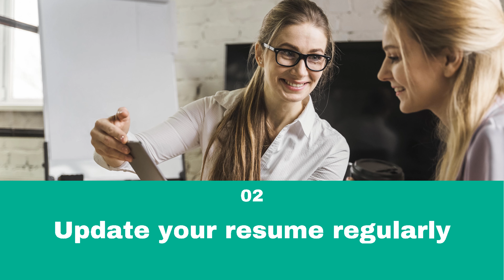Follow these 6 resume tips to start getting more interviews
The worst part of a job search is the suspense after sending in an application to a really good job. Sometimes you end up waiting months just to realize that you didn’t make the cut. As your resume is the first thing the hiring manager sees about you, you need to make it perfect. A well-written resume is sure to bring you more interviews.

1. Get the help of a professional resume writer
If you have no idea what you’re doing with your resume, the best thing to do is to hire a professional resume-writing service.

2. Update your resume regularly
Make a habit of updating your resume once every 6 months.

3. Proofread your resume thoroughly
Typos and formatting errors on a resume might end up costing you a job. Always proofread your resume several times.

4. Write a unique resume
Resume templates from the internet will not help you stand out. Create a resume that reflects your personality.

5. Always make your resume specific to you
Remove general and vague statements from your resume. Every bullet point must be something unique to your experience.

6. Always highlight your biggest strengths
You may not have every skill asked for in the job description. Draw the recruiter’s attention away by giving the spotlight to your strengths.